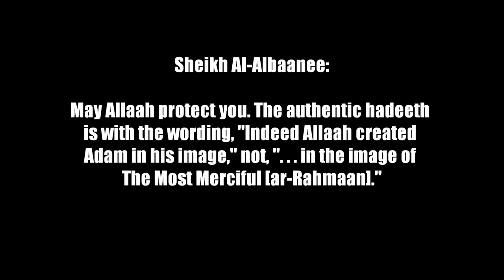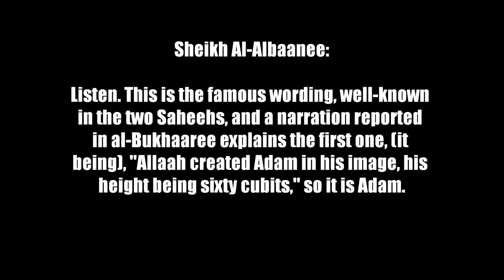Allaah created Adam in his image [Sheikh Muhammad Naasir-ud-Deen al-Albaanee]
Silsilatul-huda wan-Noor Tape 328

Allaah created Adam in his image

Sheikh Muhammad Naasir-ud-Deen al-Albaanee rahimahullah

You can download more of Sheikh al-Albaanee's tapes (Arabic only) at the following

You can download this tape (Arabic only) at the following

Note: This particular question starts at approximately 56:09 minutes in the tape.